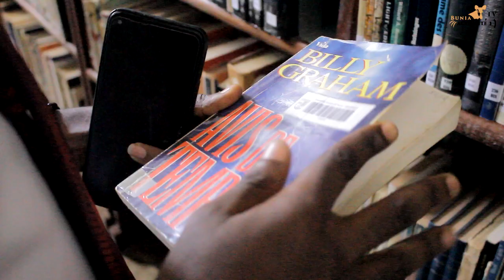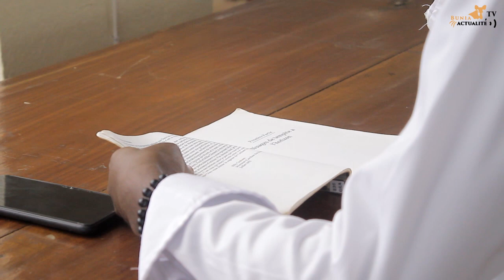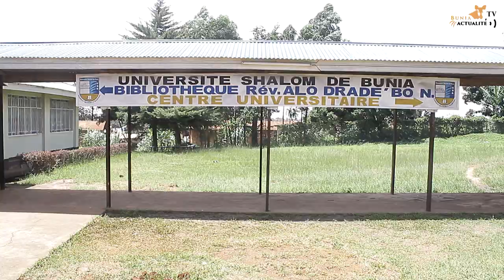Université Shalom de Bunia : Eric Ramazani, premier Prix de lecture 2023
L'université Shalom de Bunia a primé le meilleur lecteur au sein de sa bibliothèque